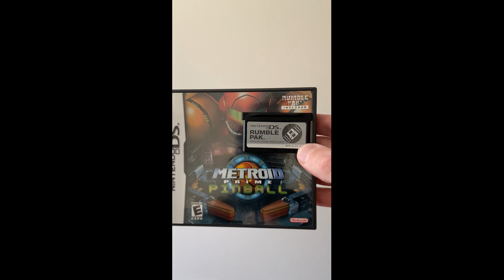Nintendo DS Rumble Pak was compatible with several DS games - Brzz Brzz!! (See description for more)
Did you know the original (phat) DS and the DS Lite had force feedback? By inserting a RUMBLE PAK into Slot-2, compatible games would trigger a rumble shock. Metroid Prime Pinball, Metroid Prime Hunters, and Star Fox DS are some examples that utilized this forgotten accessory. There were also 3rd party Rumble Paks.